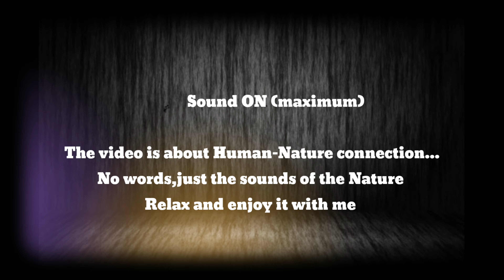Our Roots /Armenia/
My first silent video is ready)It’s called “Our roots“,as it’s about Human and Nature centuries-old connection..We must remember, that we are the children of nature.Instead of polluting the nature, we must protect and take care of it.Nature is our real home
The video is shot in Syunik province-village of Arajadzor,not far from Kapan city.It’s a fantastic place with all tipes of beauty..Add it to your visit list and later you’ll thank me)))
So take a comfortable seat,relax and enjoy the sounds of the nature,which is like a lullaby to me.